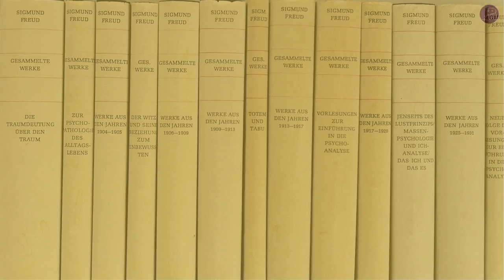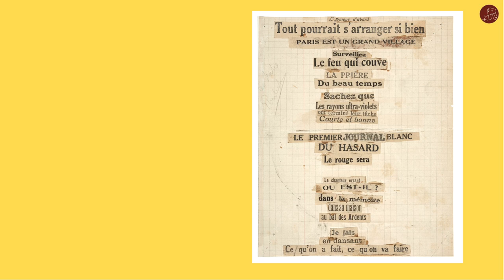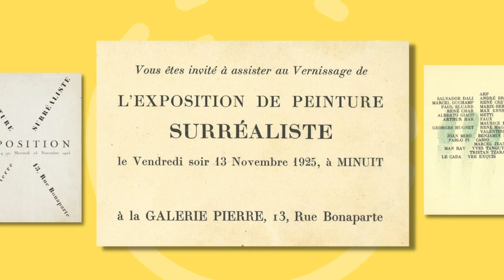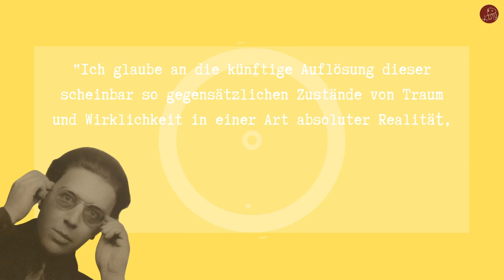Was ist... Surrealismus?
Bereits 1917 nutzte der Dichter Guillaume Apollinaire den Begriff „surrealistisch" im Sinne von "abseits der Wirklichkeit stehend", um damit die Nutzung des Unbewussten und von Traumerlebnissen für die künstlerische Arbeit zu bezeichnen. Der sich in der Folge entwickelnde Surrealismus folgt in seinen Vorstellungen dabei den zu dieser Zeit revolutionären Ideen der Psychoanalyse des  Wiener Arztes Sigmund Freud. Diese geht vom Unterbewusstsein als Speicher zahlreicher prägender Erfahrungen aus, die dem eigentlichen Bewusstsein verloren gegangen sind oder daraus verdrängt wurden. Nach Freuds zwischen 1899 und 1916 entwickelten Theorien entstehen Träume aus dieser verborgenen, dem Verstand unzugänglichen Bewusstseinsschicht - ein Gedanke, der in seiner Radikalität gerade die Kunstschaffenden der Zeit besonders ansprach.
In der Nachfolge der französischen Dada-Bewegung, die ebenfalls mit Zufall und Spontaneität als Gestaltungsmittel arbeitete bildete sich so um den Dichter André Breton eine Künstlergruppe, in der sich Surrealisten, Schriftsteller, Dichter und bildende Künstler lose zusammenschlossen. Im Surrealismus gibt es - wohl gerade wegen seines Fußens im Unbewussten - keine inhaltliche, formale oder stilistische Einheit, sondern nur diese gemeinsame Haltung bezüglich der Einbindung des Überwirklichen in das Schaffen des Künstlers.